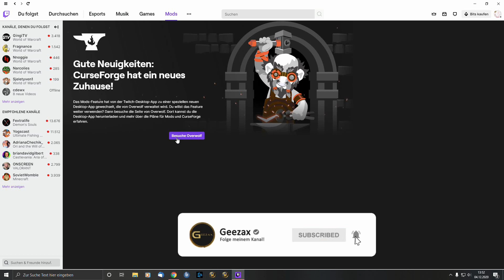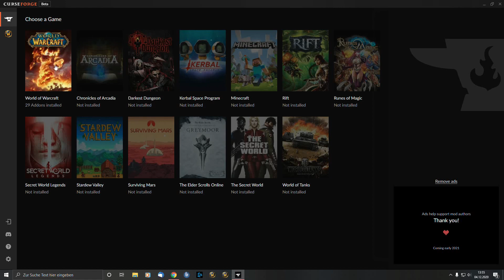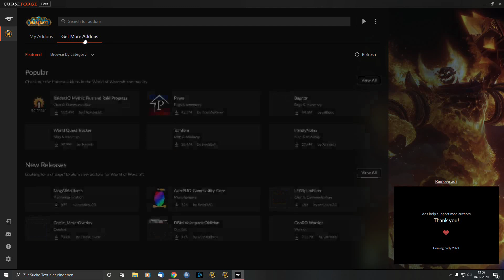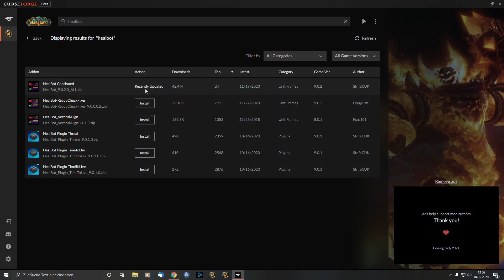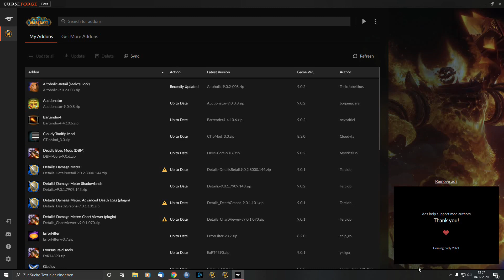Overwolf statt Twitch: Wie ihr mit CurseForge eure Addons updatet [World of Warcraft: Shadowlands]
Seit kurzem könnt ihr nicht mehr mit der Twitch-App eure Addons updaten, sondern ihr benötigt die CurseForge-App von Overwolf. Ich zeige euch, wie diese funktioniert und wie ihr damit eure Addons auf dem neuesten Stand haltet.

► Battletag: Hilde#2284
► PSN-ID: HildeVanGaal